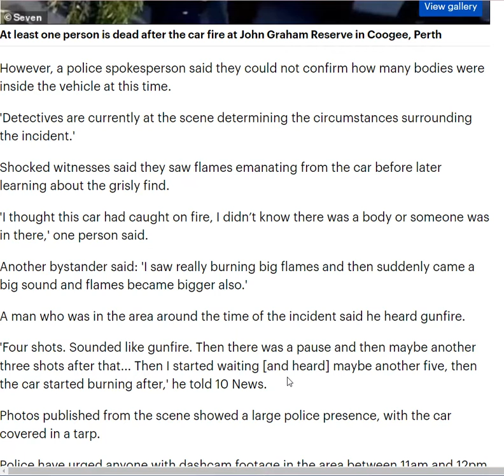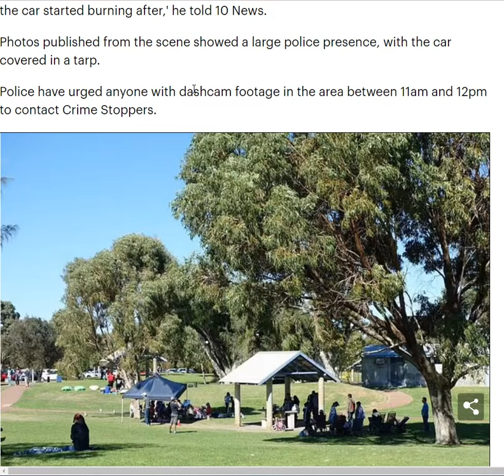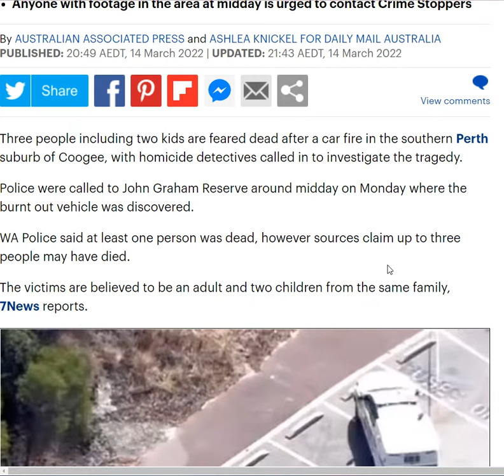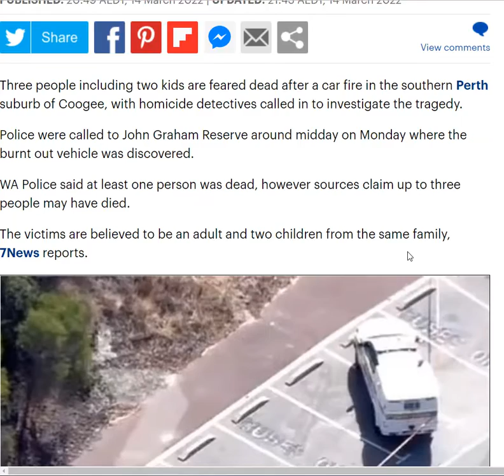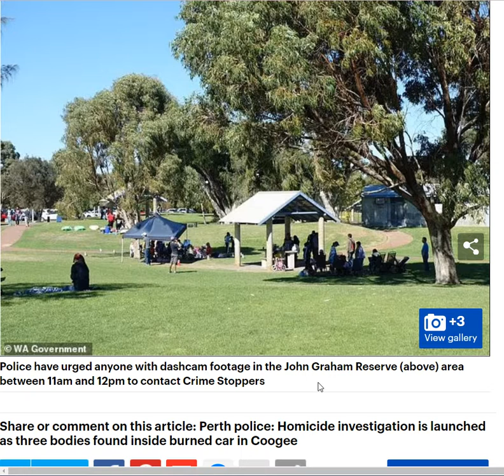SHOCKING Western Australia 3 Bodies Including Two Children Are Found Inside Burnt Out Car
Murder investigation is launched as THREE bodies including two children are found inside burnt out car at busy park